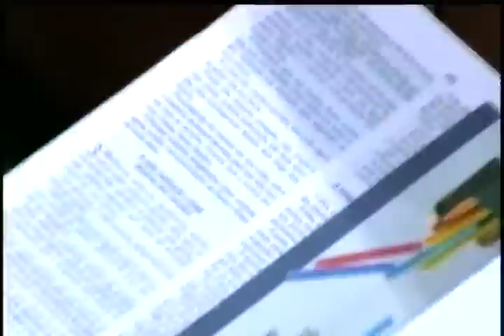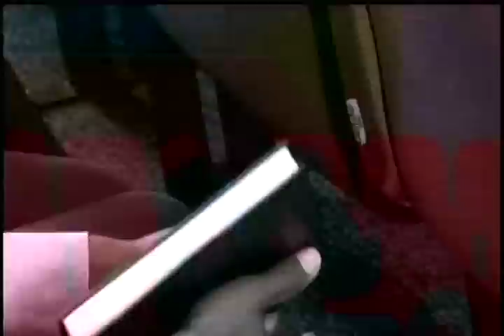Ranieri Sales | Ansiedade | 22/02/2013